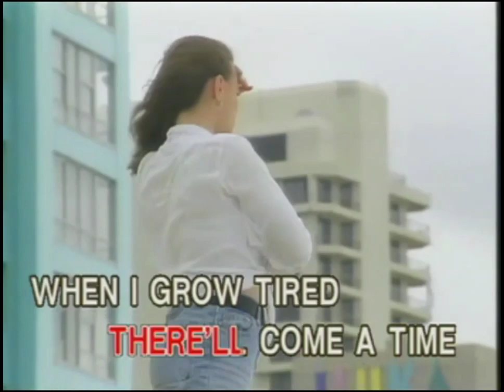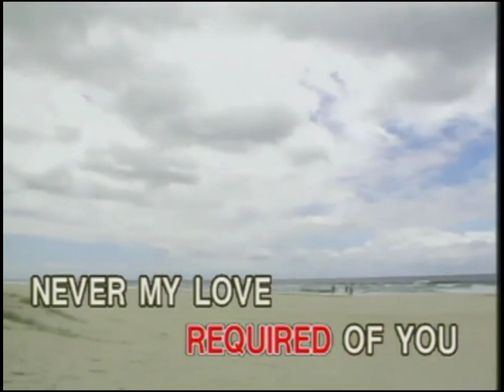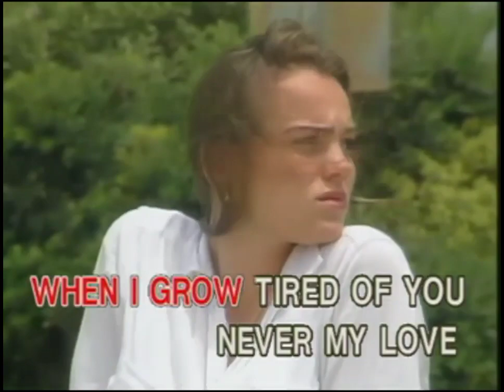KATHY TROCOLLI - Never My Love [D'Concorde]